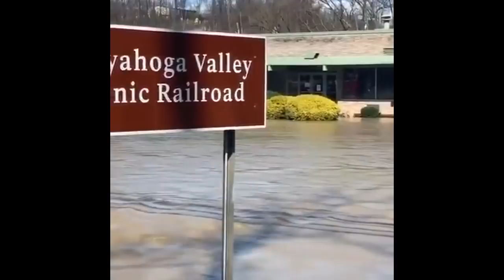Катаклизмы за день ! 31 марта 2020 ! cataclysms of the day ! в мире ! событие дня ! Пульс Земли.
Ливни наводнения в Испании
Проливные дожди снова вызывают наводнения в Сан-Фернандо ,и Опоросе (Испания) в Сан-Фернандо было рассмотрено до 11 инцидентов из-за скопления дождевой воды. Наиболее пострадавшими районами города были, как обычно, Сан-Маркос, Буэн-Пастор или кольцевая развязка возле Пожарной станции. Около 58,4 литра на квадратный метр было собрано этими тяжелыми осадками.
Согласно данным метеорогического агенства, в некоторых районах прошли еще и снегопады. По прогнозам на сегодня и на завтрешнее утро намечается опять ливни , что неизбежно опять поднимет уровень воды

Градовый шторм Мидделбург
После шторма все имущество местных жителей было завалено мертвыми птицами, ветками и листьями. В школе повреждены кровли, два потолка рухнули. «Ферма» школы также была серьезно повреждена: разбито более 100 окон, и уничтожено большинство овощей.
В городе были повреждены также многие транспортные средства. На один жилой дом упало дерево.
Размер некоторых градин был сравним с мячами для гольфа.

Град в городе Мидделбург южноафриканской провинции Мпумаланга обернулся катастрофой. Повреждены жилые дома и магазины
Снегопад  в Италии
1 апреля в Италии выпал снег ! Во многих регионах Матера ,Авеллино, Потенце температура упала примерно на 10 градусов цельсия. и составляет от -2 ° С до 3 ° С . В Базиликате выпало до 10 см снежного покрова. В остальных регионах высота покрова не превышает 5 см .Метеорологи предупреждат , готовиться к заморозкам на эту ночь
Землетрясение в Айдахо
Американский штат Айдахо «всколыхнуло» землетрясение магнитудой 6,5
Эпицентр подземных толчков располагался в 72 км к западу от города Чаллис. Очаг сейсмического события залегал на глубине всего 10 км
В результате землетрясения тряслись дома, что серьезно напугало местных жителей.
На шоссе 21 недалеко от Лоумана произошел обвал.
Вслед за первым мощным толчком спустя час, согласно данным Геологической службы США, последовал сильный афтершок магнитудой 4,8.

Наводнение в Огайо
Сильные штормы вызывали «100-летнее наводнение» в Огайо

В городе Кливленд американского штата Огайо произошло наводнение, которое бывает раз за 100-летие, заявили местные метеорологи. Некоторым жителям понадобилась помощь спасателей
По данным Национальной метеорологической службы (NSW), уровень воды в реке Кайахога достиг 6,6 м, что считается сильным паводком, а также это седьмой самый высокий уровень реки за всю историю.
Один пожарный получил легкие ранения, всего были эвакуированы 10 человек.
Торнадо в  штатах Алабама  и Миссисипи
Видимый торнадо обрушился на район Алабамы, разрушив во вторник более дюжины домов Торнадо нанес значительный урон гольф-клубу Country Club of Alabama, а во второй половине дня в округе Барбур также было повреждено около 20 домов
Больше всего пострадал город Юфола — крупнейший населенный пункт округа Барбур на юго-востоке Алабамы. Здесь повреждено более 10 домов. Один человек получил незначительные травмы.

Более 50 000 домов и предприятий остались без электричества в Алабаме, Джорджии и Миссисипи, метеослужба сообщила, что возможны ветра до 100 км / ч